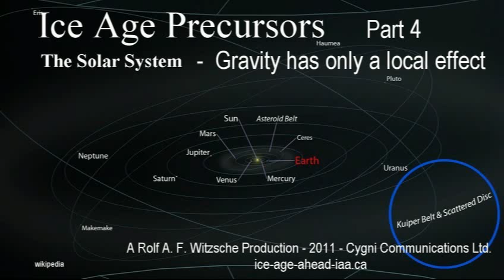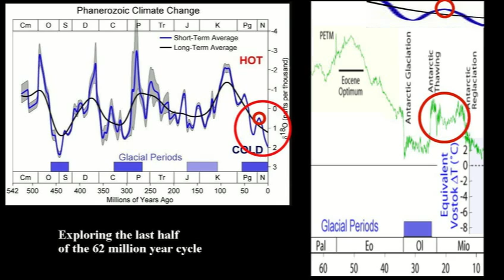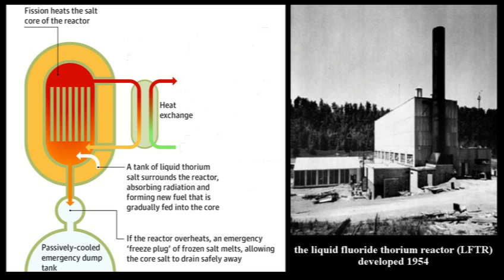Ice Age Precursors 4 - Gravity only a local effect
Gravity is a local force operating solar systems. Galaxies are operating by the electric force with intergalactic connections that have long cycles from which the Ice Age Epoch resulted. We are now challenged to protect and relocate most of our global food agriculture.